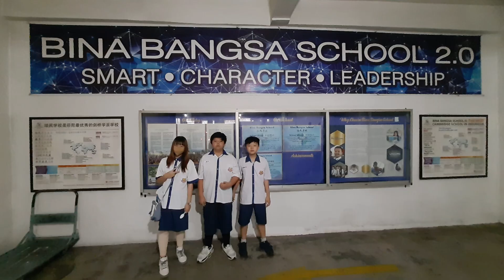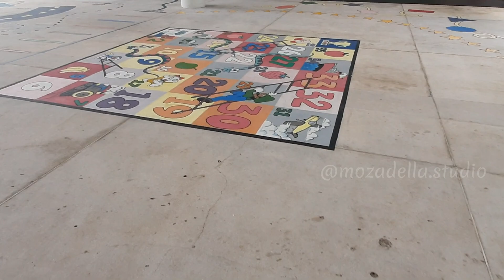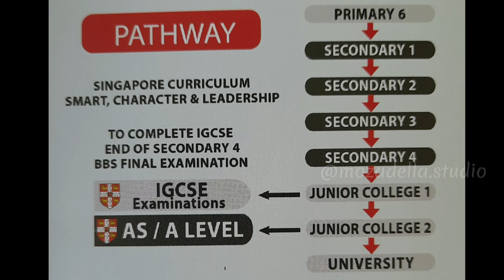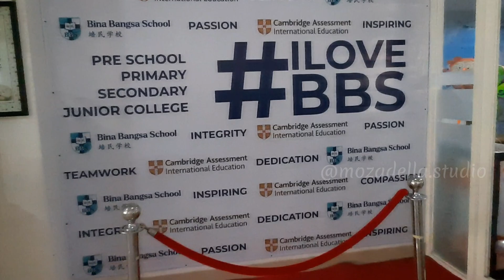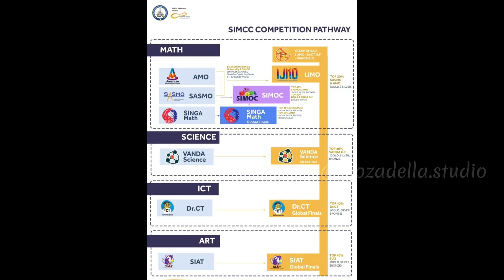Guide to Schools: Sekolah Memelihara ULAR RAKSASA?? | School Tour: BINA BANGSA SCHOOL Malang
Sekolah Memelihara ULAR RAKSASA??| School Tour: BINA BANGSA SCHOOL Malang | Event: Math Olympiad | School Tips | Panduan Olimpiade Matematika Internasional | Biaya Sekolah Internasional | @mozadella.studio

Tonton Jalanjalan-Acara-Makanan di channel ini @mozadella.studio

Watch Travel-Event-Food here @mozadella.studio

Thank you to @binabangsaschoolkjs9191@binabangsaschoolmalang1591

Daftar isi / Time stamp :
00:51  School tips 1: Perkiraan biaya sekolah internasional
01:39. Misteri ular
02:15. School tips 2: Kelebihan & kekurangan BBS Malang
03:24. School tips 3: Kurikulum sekolah internasional
05:32. School tips 4: Panduan singkat olimpiade matematika internasional

Dan bisa dengan nama samaran.

It can be anonymous.

Terima kasih.